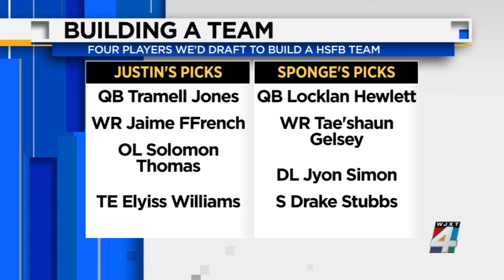Varsity 4: Hurricane shakeup and drafting our top players, coaches to start a team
Hurricane Milton is shaking up the high school football Week 8 schedule. Plus, Justin Barney and Sponge Franklin draft our top four players and three coaches to start their own high school football franchise. All that and our updated Super 10 rankings in this week's Varsity 4 podcast.